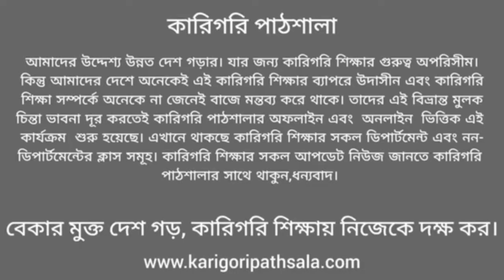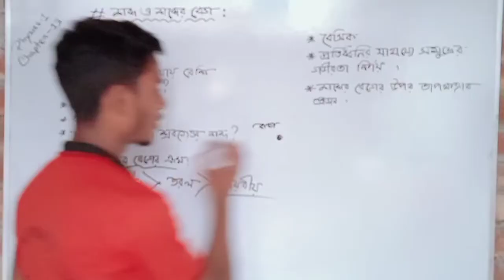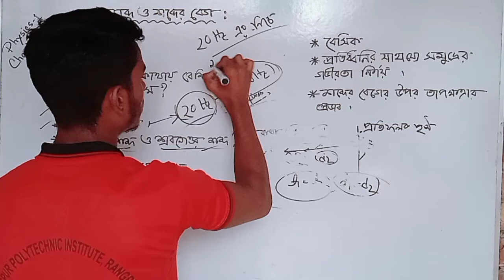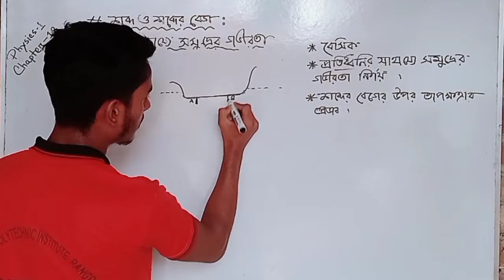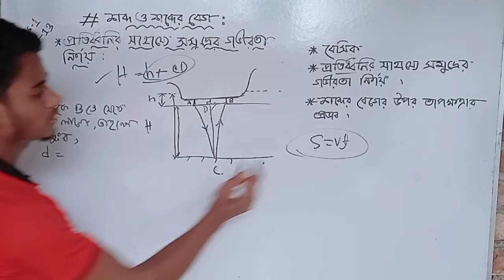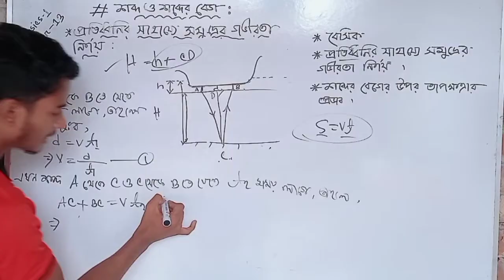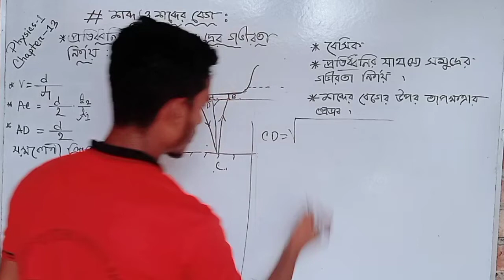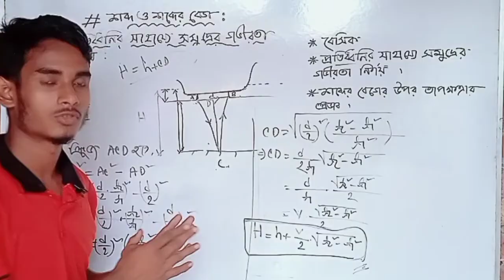physics 1 chapter 13 diploma part 1 || শব্দ ও শব্দের বেগ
👨‍🎓 আপনি আমাদের কোর্সে ভর্তি হলে যে সুবিধা গুলো পাবেন -

✔ সুদক্ষ শিক্ষকের লাইভ ক্লাস।
✔ লাইভের বিষয় ভিত্তিক নোট।
✔ প্রবলেম সলভিং ক্লাস।
✔ ২৪ ঘন্টা গাইড লাইন।
✔ কারিগরি পাঠশালা সুপার সাজেশন।
✔ সাজেশন ভিত্তিক মেগা ক্লাস।
✔ রেজাল্ট ভালো হলে পড়ের সেমিস্টার সম্পূর্ণ ফ্রি।
✔ কোর্স কিনলে কারিগরি পাঠশালা সাজেশন বুক ফ্রি।
✔ প্রতি টি বিষয়ের ক্লাস গুলো প্লেলিস্ট গ্রুপে সুন্দর ভাবে সাজানো থাকবে।
✔ মানসিক চাপ ও বিভিন্ন সমস্যা সমাধানের  জন্য থাকছে Mental Strength Development Zoom Class।
✔ কারিগরি পাঠশালা ওয়েবসাইটে পাচ্ছো পূর্ববর্তী ব্যাচের সকল ক্লাস।

📚 কি কি সাবজেক্ট এর ক্লাস হবে :

১.নন ডিপার্টমেন্ট সব গুরুত্বপূর্ণ।
২. ডিপার্টমেন্ট সব গুরুত্বপূর্ণ।

💯 ফ্রী প্রোডাক্ট ✅
১। সাজেশন বই।
২। টি শার্ট।